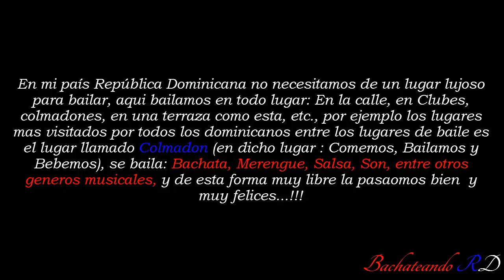Rodolfo M. & Idaima Calderon, Dominican Bachata (DR9 Authentic Bachata), Bachateando RD, 12/2016.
Bachateando RD.

Instructor y/o Maestro de Bachata Dominicana - Bachata Autentica Rodolfo Montaño Castro (Instructor and/or Máster Dominican Bachata - Authentic Bachata).

Aquí Bailamos en una linda terraza de Santo Domingo - República Dominicana (Restaurante Angelo - Zona Colonial - Plaza España), Rodolfo Montaño Castro y Idaima Calderon (Dominicana), miren amigos que bien, Animados y Alegres bailamos Bachata... Aqui pues bailamos esta hermosa chica y Yo, aquí les dejo este vídeo para que los disfruten mis seguidores !!!